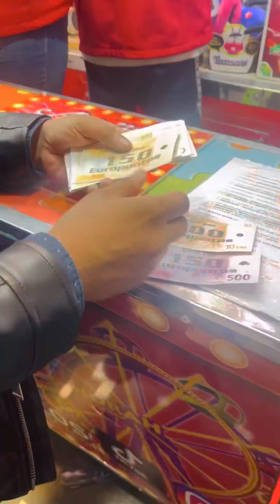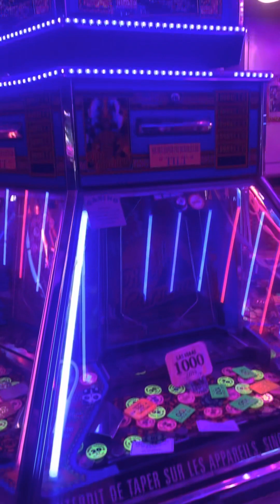Eid 2nd day in Spain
My first EID without my family in Spain blog#2